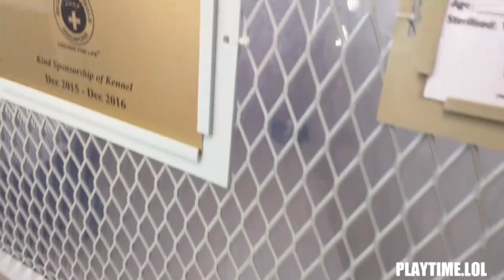SPCA Singapore - Visit to Society For The Prevention Of Cruelty Of Animals | Outdoor Fun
Visit to SPCA Singapore on a hot and lazy Sunday afternoon.